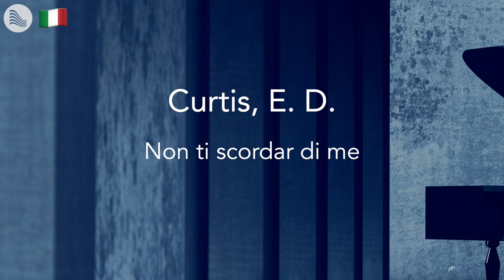Curtis, E. D. - Non ti scordar di me